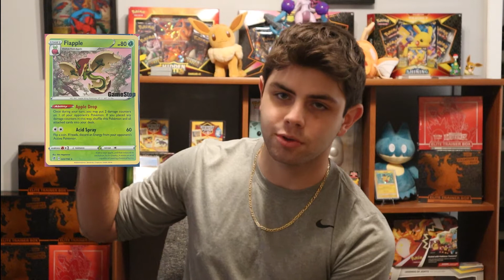Gamestop Exclusive Pokemon Card Sandaconda (June 2021) And Giveaway!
The second gamestop exclusive card comes out in the same day as chilling reign. You will need to spend $15 on pokemon products to get this card. If you want some more information on the card go